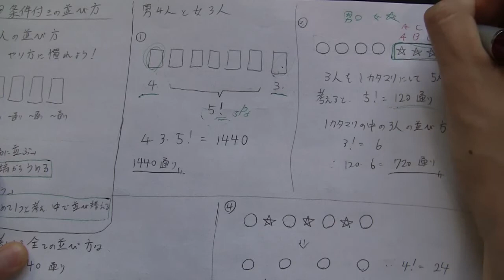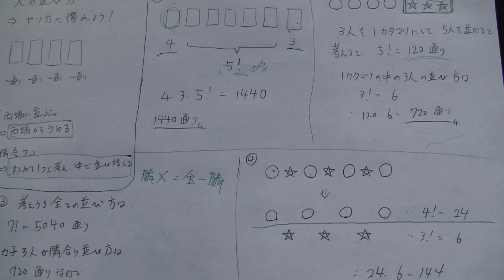【動画質問テキスト】数学Ａ：条件付きの並び方